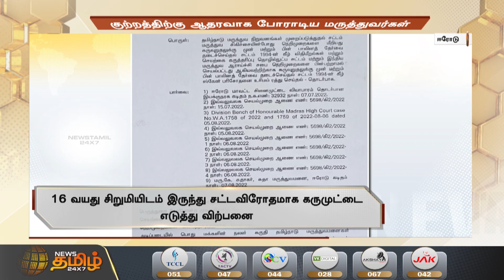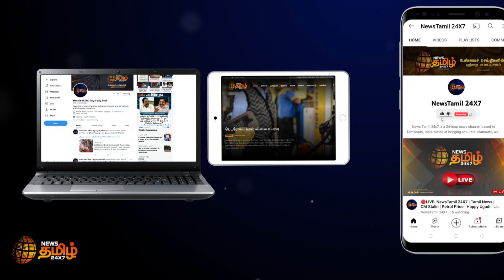குற்றத்திற்கு ஆதரவாக போராடிய மருத்துவர்கள் தமிழக அரசு நடவடிக்கை எடுக்குமா? | Sudha Hospital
குற்றத்திற்கு ஆதரவாக போராடிய மருத்துவர்கள் தமிழக அரசு நடவடிக்கை எடுக்குமா?